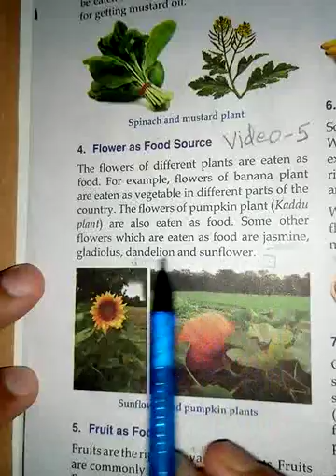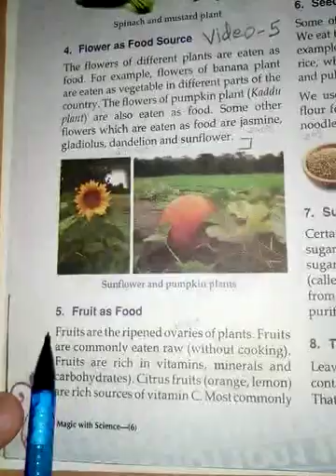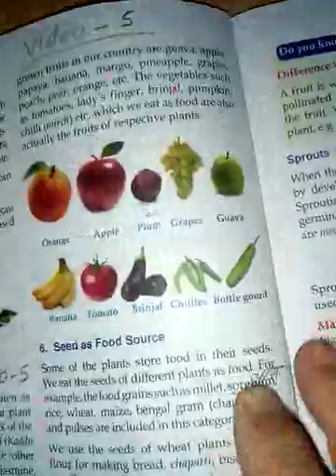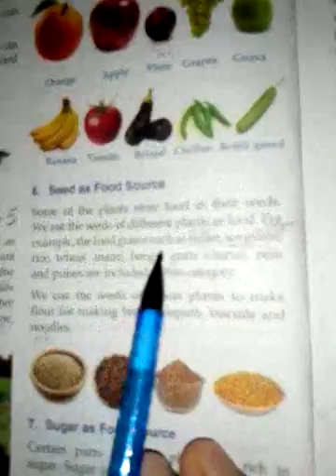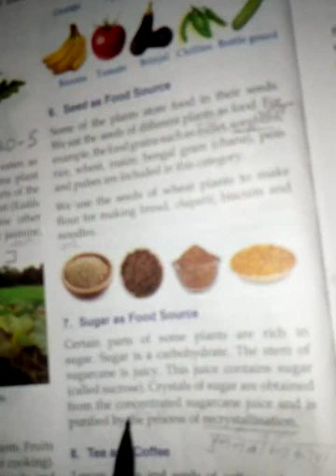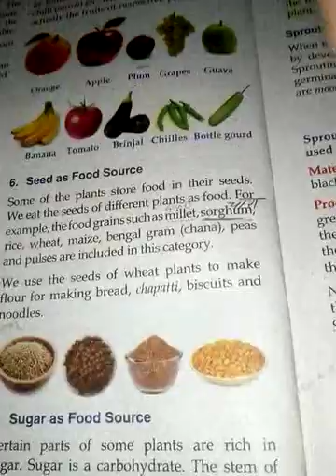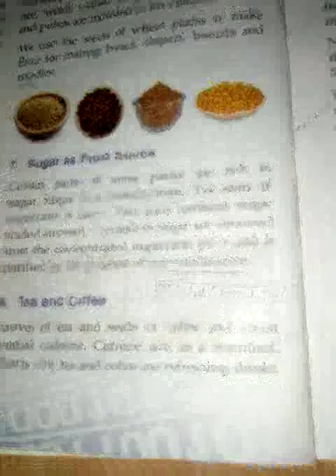Science_class_6_lesson_1_video_5